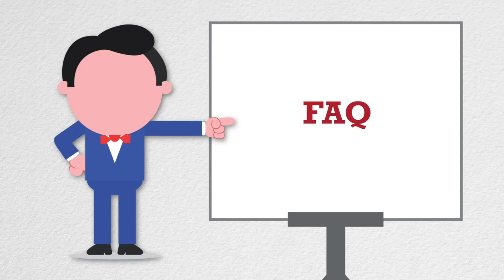Domande frequenti: FAQ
Ecco una pillola di Aldo Zoli. Quali sono le domande frequenti in un colloquio di lavoro? Facciamo pratica con lui.